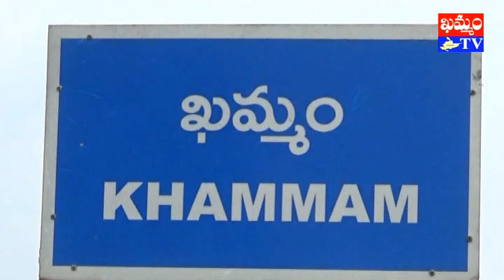బిలీఫ్ హాస్సిటల్స్ వైద్యులు మన్సూర్ ఇలాహి శుభాకాంక్షలు belief hospitals : khammam tv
ఖమ్మంలోని బిలీఫ్ హాస్పిటల్స్ కు చెందిన చెందిన ప్రముఖ చిన్న పిల్లల వైద్యులు డాక్టర్ మన్సూర్ ఇలాహీ తన తోటి వైద్యులకూ, ఖమ్మం జిల్లా ప్రజలకు ‘డాక్టర్స్ డే’ శుభాకాంక్షలు తెలియ చేశారు. సమాజంలో డాక్టర్లు నిర్వహించాల్సిన బాధ్యతను ఆయన ఈ సందర్భంగా వివరించారు. డాక్టర్లు తమ వ్యక్తిగత ప్రయోజనాలకంటే సామాజిక ప్రయోజనాలకే విలువనివ్వాలని మన్సూర్ కోరారు. తమ బిలీఫ్ హాస్పిటల్ లో 24 గంటల పాటు లభించే వైద్య సేవలను సద్వినియోగం చేసుకోవాలని ఆయన సూచించారు.

khammam tv, khammamtv, khammam kaburlu, ఖమ్మం టీవీ, ఖమ్మం కబుర్లు, khammam news, బిలీఫ్ హాస్సిటల్స్ చిన్న పిల్లల వైద్యులు మన్సూర్ ఇలాహి శుభాకాంక్షలు belief hospitals